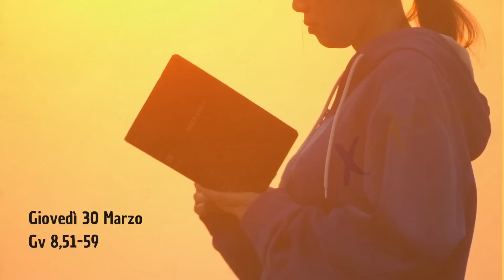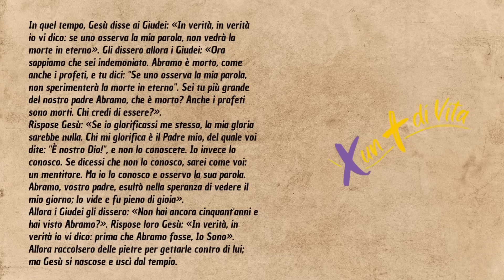X un + di Vita - Giovedì 30 marzo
Una proposta unitaria delle tre aree della pastorale (area per la mondialità, la società, la crescita della persona) per vivere il tempo della Quaresima nelle nostre parrocchie.

Il tema proposto è: “Per un più di vita”.

L’espressione riprende il desiderio espresso dalle voci di coloro che incontrano il Signore lungo il cammino che lo conduce a Gerusalemme. È la domanda di vita che nasce da una umanità fragile, smarrita, ferita in attesa di salvezza e redenzione. Gli eventi che i Vangeli delle domeniche di Quaresima raccontano ci offrono la provvidenziale esperienza di incontro con il Messia in cammino verso Gerusalemme.

Ci lasciamo accompagnare dalla Parola secondo un itinerario che coinvolge ragazzi, giovani e adulti.